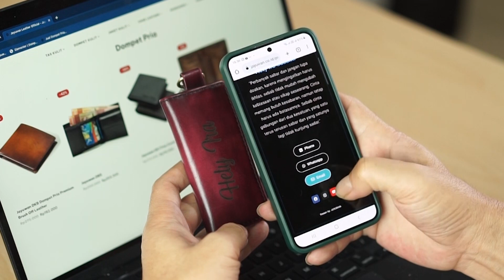Dompet STNK Ajaib Support Kartu Nama Digital Bahan Kulit Asli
Nama produknya dompet STNK Alien dengan teknologi NFC guys. hehehe

Bisa instal kartu nama digital di dompet STNK Alien ini dan cukup tempelkan saja ke handphone yang sudah support NFC maka akan secara otomatis kartu nama digital kamu akan terbaca di handphone tersebut tanpa harus menginstal aplikasi khusus